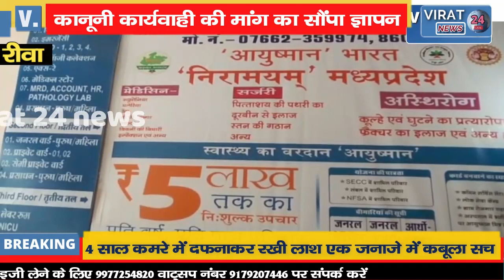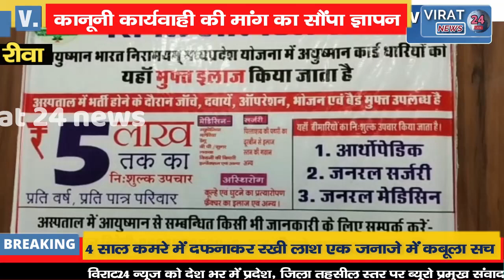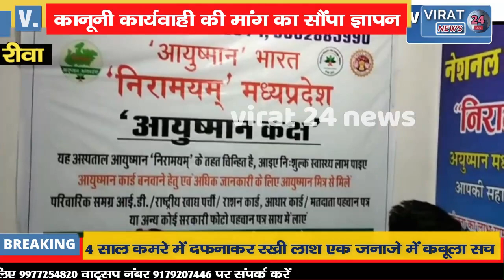🔻रीवा-धार्मिक भावनाओं को आहत करने वाले के खिलाफ सख्त कानूनी कार्यवाही करने की मांग !